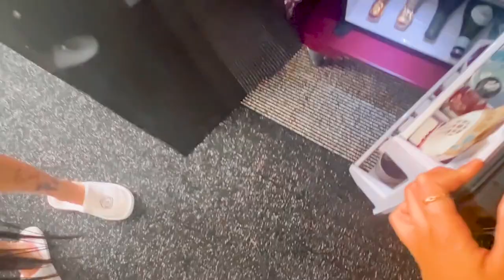a day in my life: took my dog to her first rock concert!! ♡ the cure, 2023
heyyy, we couldnt get tickets to see the cure at the hollywood bowl in LA so we went to san diego cause we couldnt miss seeing the cure live - is their last tour soooo
anyways, did this fun little vlog/a day in my life from LA to san diego and back to LA, is nice to be a music influencer but also i like being realistic haha we stayed at the pendry hotel bcs it was pet friendly and i was taking my best friend, my doggie phoebe hihi hope you like this video, my outfits, hope they serve as inspo and ofc, that you liked my rockstar gf aesthetic thumb hahah

The Cure is an English rock band that was formed in Crawley, West Sussex, in 1976. The band's original lineup consisted of Robert Smith (vocals, guitar), Michael Dempsey (bass guitar), and Lol Tolhurst (drums). Over the years, The Cure's lineup has changed several times, with Robert Smith being the only constant member.

The Cure is known for their distinctive sound, which combines elements of post-punk, gothic rock, and alternative rock. Their music often features melodic guitar lines, atmospheric keyboards, and introspective lyrics. They have been highly influential in the alternative rock genre and have inspired many bands that followed.

Some of The Cure's most popular songs include "Boys Don't Cry," "Just Like Heaven," "Friday I'm in Love," "Lovesong," and "Pictures of You." They have released numerous albums throughout their career, including "Seventeen Seconds" (1980), "Disintegration" (1989), and "Bloodflowers" (2000), among others.

The Cure has gained a dedicated fan base and has achieved both critical acclaim and commercial success. They have received several awards and accolades, including induction into the Rock and Roll Hall of Fame in 2019.